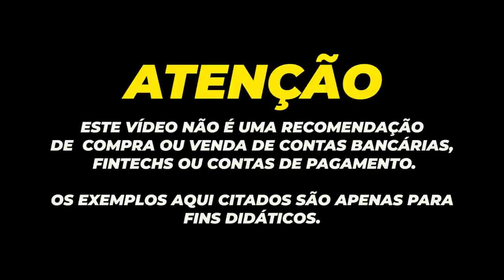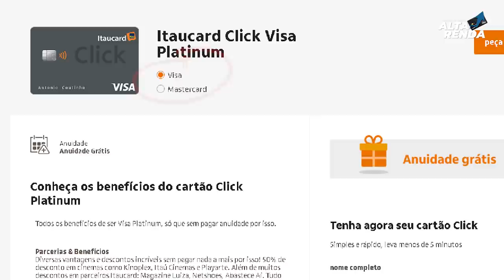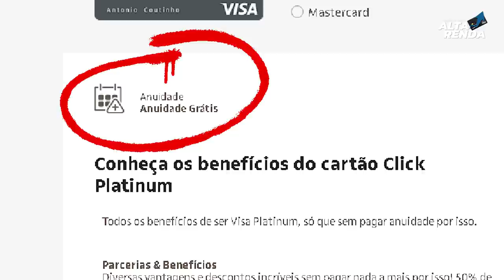💳Itaucard Click Visa Platinum E MasterCard Platinum AGORA SEM ANUIDADE PRA SEMPRE, NOVIDADE DO ITAÚ.